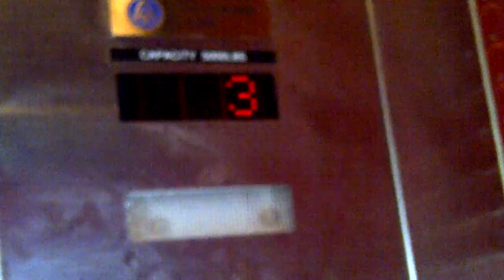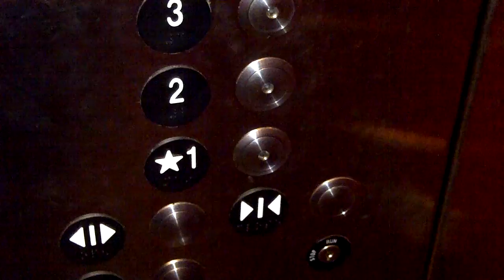ThyssenKrupp Hydraulic Elevator at Sutton Hall at ASU Polytechnic Campus in Mesa, Arizona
Here is the elevator at Sutton Hall at ASU Polytechnic Campus in Mesa, Arizona

Specs:
Brand: ThyssenKrupp
Type: Hydraulic
Installed: 2003
Fixtures: Vandal-Resistant